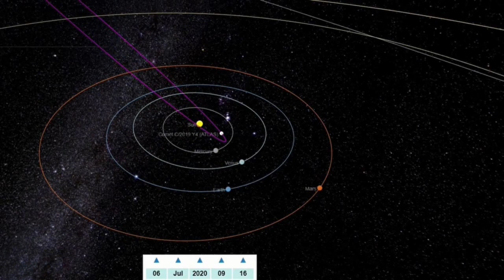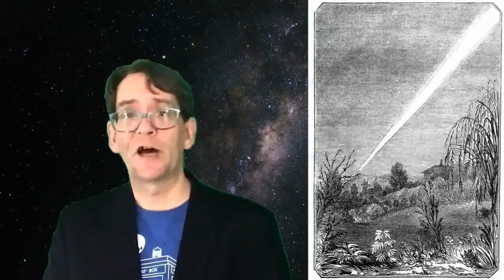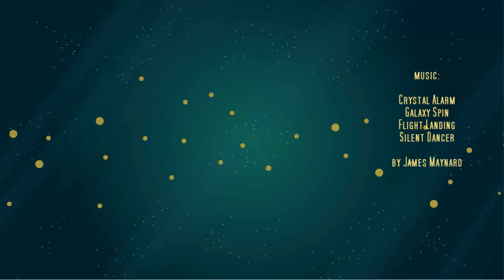What is Comet Atlas? The Week in Space March 31, 2020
Comet Atlas could soon become the brightest comet seen from the northern hemisphere since 1997. But, will this comet live up to its potential, or will it shatter or fade to nothingness as it approaches the Sun?

Here is a rundown on what we currently know about the comet, how it was found, and what we might expect from this icy visitor from the depths of the Solar System.

Comets can be among the greatest objects to view in the night sky, and Comet Atlas could become the brightest comet of this generation. If Comet Atlas lives up to expectations, families everywhere will be able to share a celestial wonder together. And if it doesn't, we still may see something special - find out why in this video.

for updated information about this interplanetary visitor.